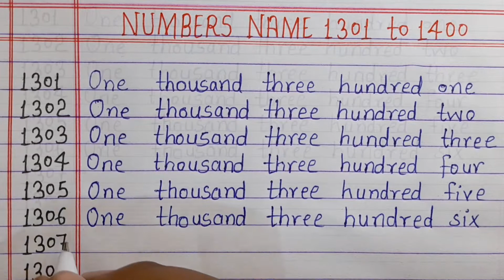Numbers name 1301 to 1400 // Numbers in words 1301 to 1400 in English // 1301 to 1400 Number names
in this video, we will learn numbers in words 1301 to 1400 in English

numbers in words 1301 to 1400 in English
1301 to 1400 numbers in words in English